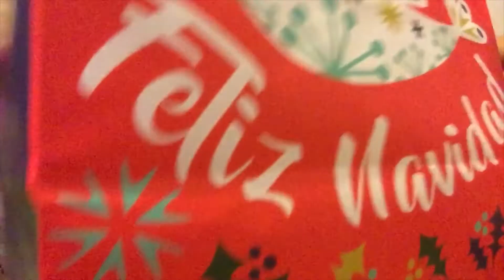Christmas Eve-tree Decorating-cookies-Santa—LOL dolls-OMG dolls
Christmas Eve Santa is here! Will they get presents? Watch to find out!